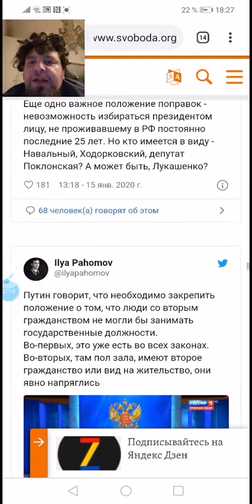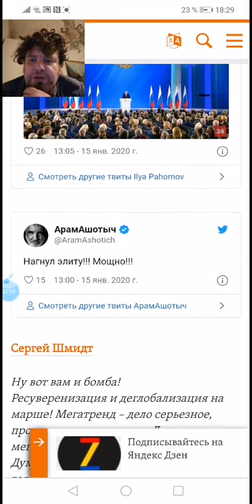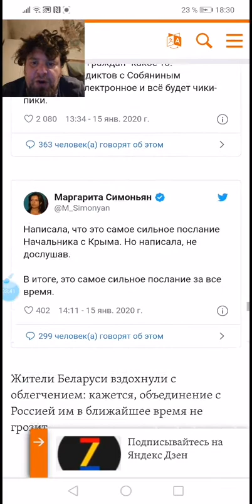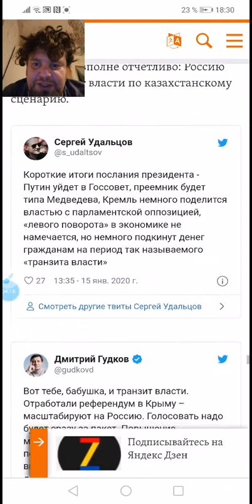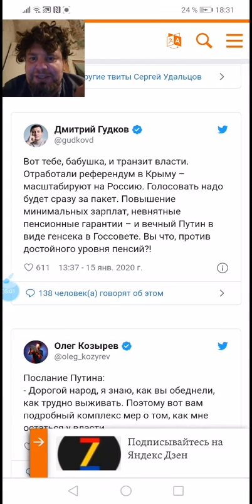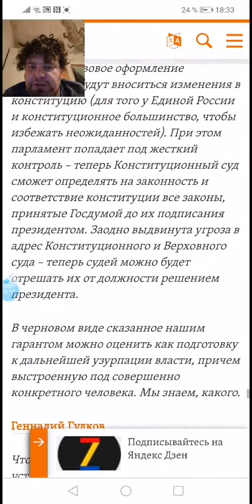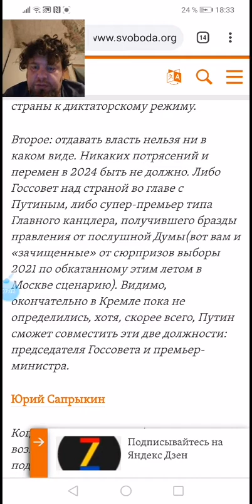Вся власть госсовету. Итоги послание Путина. Транзит власти. Горячие обеды и рождаемость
Горячие обеды и
Деньги за первого ребёнка.
Все власть госсовету.
Путин - генеральный секретарь госсовета. Навсегда.
Президент больше не нужен
Преемник может расслабиться.
Поправки в конституцию.
Иностранцам нельзя будет вмешиваться в репрессии.